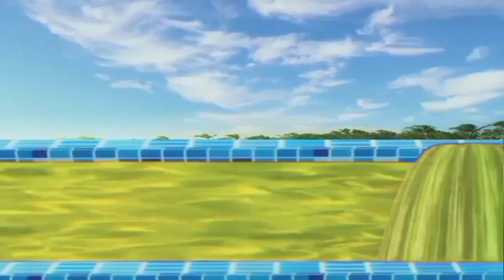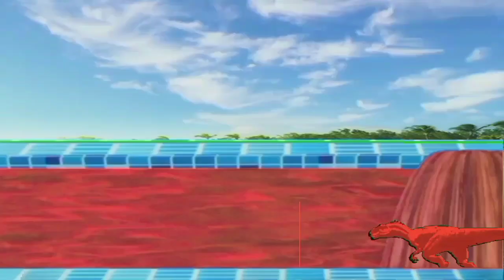Choose The Right Tire With Mammoth Elephant Dinosaur Buffalo Gorilla Tiger animals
welcome fizo animals

Forest Animals Running Race with cat, goat,  zebra , Cow, Zoo Animals .cartoon